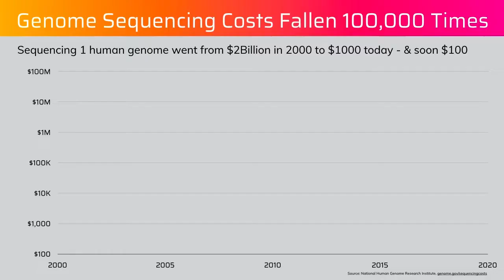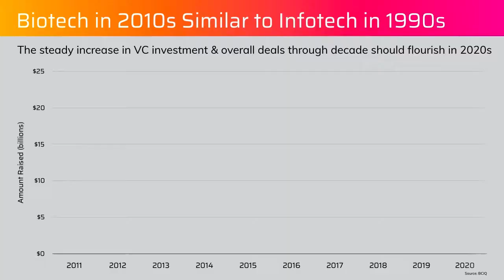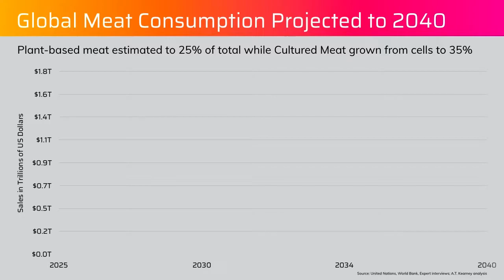The Age of Biological Production & the Takeoff of Cultured Meat - a Clip of a Talk by Peter Leyden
This short clip explains how the explosive growth of Biotech could soon usher in a new age of biological production that could eventually supersede industrial production in how humans make most things this century. The current rise of what is called cultured meat is an early indicator of what lays ahead.

This clip on the dawn of biological production comes from a full keynote talk by Peter Leyden, a leading expert in new technologies, megatrends and the future. He compares the top companies in the world in market cap from just 10 years ago (3 oil companies and a bank) with the dominance of the West Coast tech companies today.

The clip is part of the closing keynote talk given in the main hall of the Moscone Center in San Francisco to the RiskWorld global conference in the spring of 2022. In the full keynote Leyden lays out the many fundamental system changes coming in the next 10 years and explains how we are going through a transformation in the coming decades that will be remembered as an extraordinary moment in history for centuries to come. His fast-paced, can-do narrative uses dramatic images and stunning info-graphics that leaves the audience inspired and energized about what lies ahead. You can watch the whole talk on YouTube